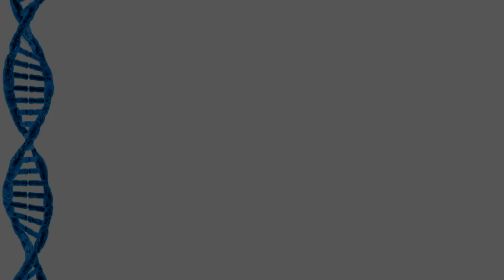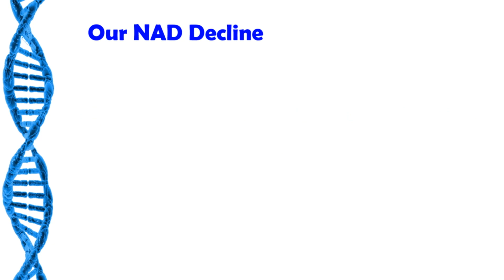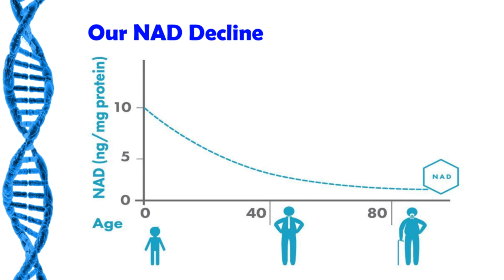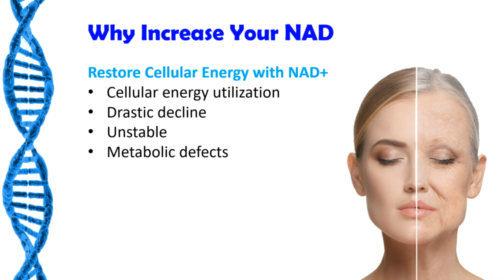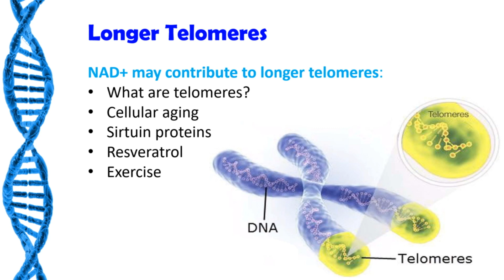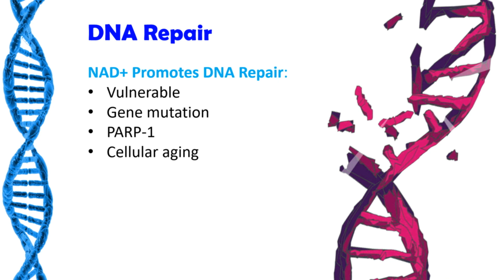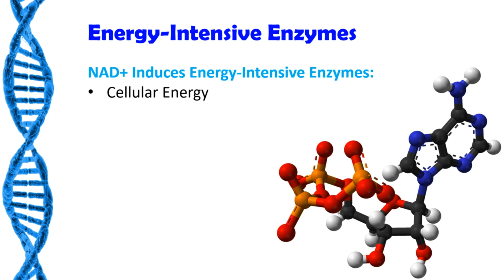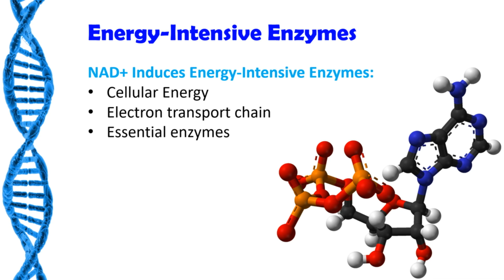NMN (Nicotinamide Mononucleotide); 4 Reasons to raise your NAD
NAD or Nicotinamide Adenine Dinucleotide to give it its full name is found in virtually all our living cells, NAD+ is essential for sustaining life.
NAD levels decline drastically with age, creating an energy deficit that decreases the body’s ability to retain youthful functions.
NAD is biologically unstable, which makes it unsuitable for oral supplementation. Fortunately, it is easy to restore your cellular NAD levels using NMN, which converts to NAD when it is in the cell.

To give you an idea how NAD+ declines with age; by age 50 a typical person may have only half the NAD+ they did in youth, by age 80, NAD+ levels drop to between 1% to 10% of those expressed in youth.

A fascinating aspect of NAD+ is its dual role in protecting against factors that age us. This includes mitigating chemical stress, inflammation, DNA damage, and failing mitochondria, all conditions associated with aging.

In other words, while a decline in NAD+ levels may negatively influence lifespan, so restoring NAD+ is increasingly being viewed as a cutting-edge tool to promote longevity and a way to combat the diseases of aging too.
A rigorous scientific review of NAD+ reveals that its longevity benefits arise from eight different, but interrelated, functions.

NAD+ beneficially enhances eight core cellular anti-aging mechanisms.

When these cell functions are impaired, the consequence is accelerated aging that contributes to disorders as diverse as Alzheimer’s and osteoporosis.

Restoring cell NAD+ levels has been shown to preserve youthful function and even reverse some age-induced deterioration.

Supplementation with NMN has been shown to slow cellular aging in mice and improve many metabolic defects common to degenerative processes, including muscle wastage, insulin resistance and inflammation.

Highlight other Channels that I believe produce good content that is supportive of the anti-aging Genre.

Acknowledgments:
Video: Pexels, Oscar Due Wang